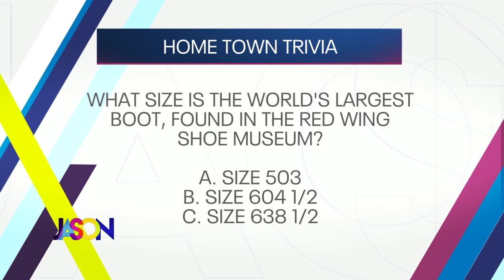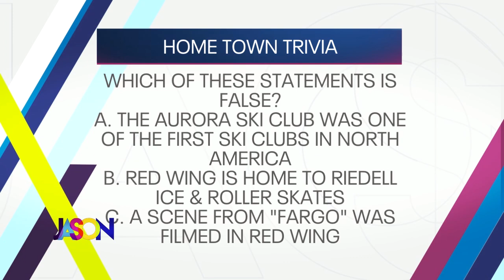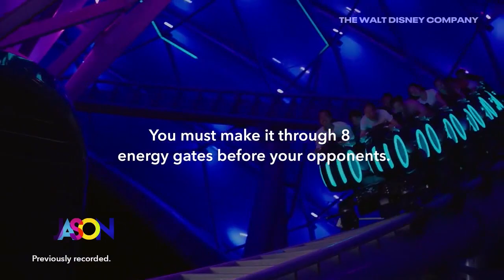October 5th, 2021